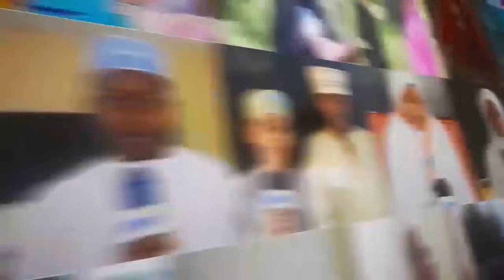MSHTUKO! MASAUNI AFARIKI NA KUIACHA SERIKALI YA ZANZIBAR NA MASWALI YASIYO NA MAJIBU